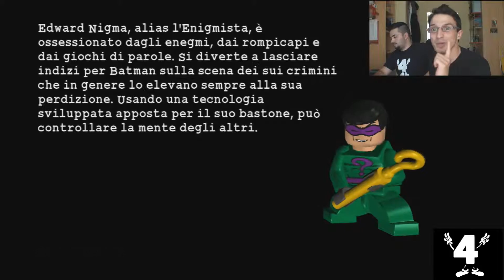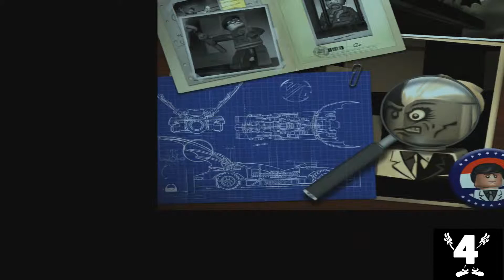Lego Batman#5 - Fine Primo Episodio - Due Facce e L'enigmista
eccoci ragazzuoli nell' ultimo episodio del primo capitolo della serie di Lego Batman, fateci sapere se volete che continuiamo questa serie perchè vediamo che le visual sono diminuite magari vi portiamo soltanto alcuni spezzoni non la serie completa lo stesso vale per jurassic World quindi lasciate qui sotto nei commenti se preferite concludere qui la serie di batman facendo magari qualcos'altro oppure continuarla con qualche spezzone dei pezzi più belli, ciaooooo ci vediamo al prossimo video